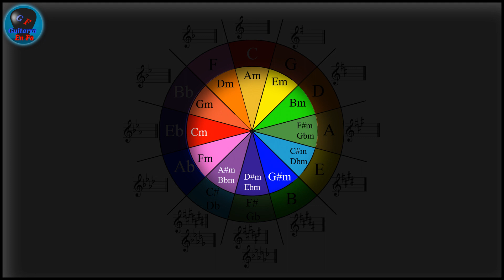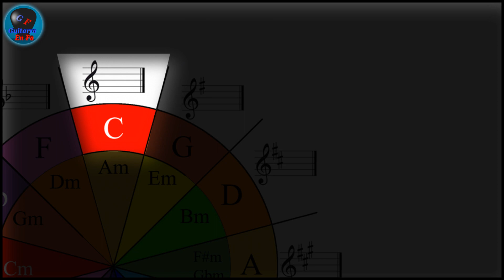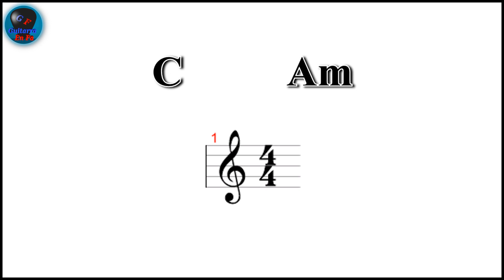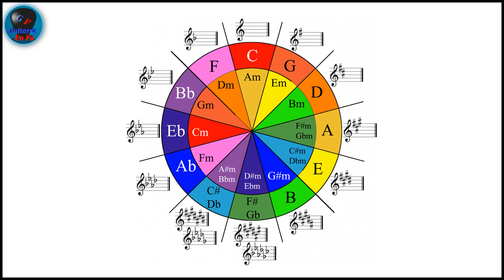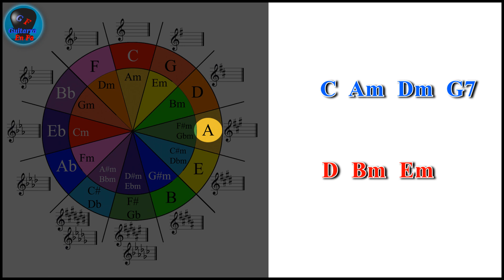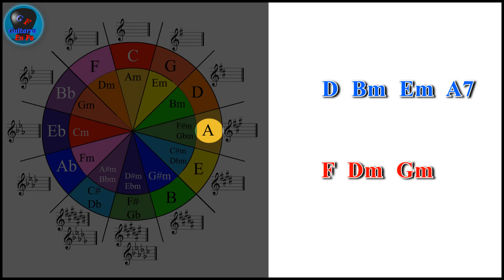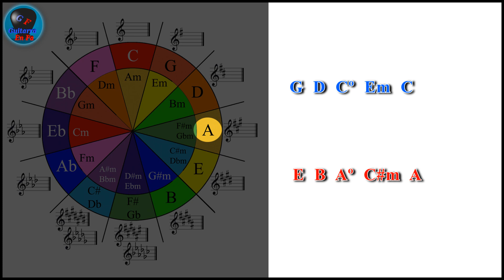INFALIBLE Aprende el CÍRCULO DE QUINTAS y ÚSALO para TRANSPORTAR TUS ACORDES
Te voy a enseñar a transportar los acordes de cualquier canción de forma fácil con el Círculo de Quintas.

En teoría musical, el ciclo o círculo de quintas (también conocido como círculo de cuartas) representa las relaciones entre los doce semitonos de la escala cromática, sus respectivas armaduras de clave y las tonalidades relativas (mayores y menores). Concretamente, se trata de una representación geométrica de las relaciones entre los 12 semitonos de la escala cromática en el espacio entre tonos. Dado que el término «quinta» define un intervalo o razón matemática que constituye el intervalo diferente de la octava más cercano y consonante, el círculo de quintas es una representación de los tonos o tonalidades disponiendo cerca los más estrechamente relacionados entre sí. Los músicos y los compositores usan el círculo de quintas para comprender y describir dichas relaciones. El diseño del círculo resulta útil a la hora de componer y armonizar melodías, construir acordes y desplazarse a diferentes tonalidades dentro de una composición.1​

La tonalidad de Do mayor, que no tiene ni sostenidos ni bemoles, se sitúa convencionalmente en la parte alta del círculo (las 12 de un reloj). Siguiendo el círculo de quintas justas ascendentes a partir de Do mayor, la siguiente tonalidad, Sol mayor, tiene un sostenido; a continuación, Re mayor tiene 2 sostenidos, y así sucesivamente. De la misma manera, si se avanza en sentido contrario a las agujas del reloj desde el principio del círculo mediante intervalos de quintas descendentes o cuartas ascendentes, la primera tonalidad que encontramos, la tonalidad de Fa, tiene un bemol, la siguiente Si bemol tiene 2 bemoles, y así sucesivamente. Al final del círculo (las 6 del reloj), las tonalidades de sostenidos y de bemoles se superponen, con lo que aparecen pares de armaduras de tonalidades enarmónicas.

Empezando desde cualquier altura del ciclo y ascendiendo mediante intervalos de quintas temperadas iguales, se va pasando por todos los doce tonos en el sentido de las manecillas del reloj, para terminar regresando al tono inicial. Para recorrer los doce tonos en sentido contrario al reloj, es necesario ascender mediante cuartas, en lugar de quintas. La secuencia de cuartas da al oído una sensación de asentamiento o resolución